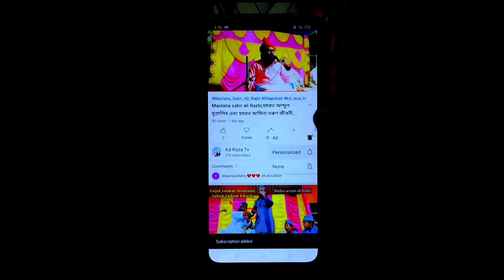Maolana sabir ali Razbi, Bangla waz, Sitapahari Jalsa, মাওলানা সাবির আলী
Maolana sabir ali Razbi, Bangla waz, Sitapahari Jalsa, jibani Bhakta, Recording kd Raza Tv ||

molana sabir ali rizvi,
maulana sabir,
maulana sabir sahab,
maulana sabir raza,
maulana shabbir ali,
Moulana sabir ali Razbi,
Moulana sabir ki takrir,
md sabir ali Razbi,
🚫একটি বিশেষ খবর এই চ্যানেলের ভিডিও বিনা অনুমতিতে ওন্নো চ্যানেলে আপলোড করা কঠোর অপরাধ এই রকম করলে আইনি ব্যবস্থা নেয়া হবে 🚫 খবর (Kd Raza Tv) পক্ষোথেকে🚫

আসসালামু আলাইকুম কেমন আছেন সবাই আশা করি সবাই ভালো আছেন আমাদের চ্যানেলে আসার জন্য ধন্যবাদ 🙏🙏

প্রিয় দর্শক আমি আশা করি আপনাদেরকে এই চ্যানেলের ভিডিও ভালো লেগে থাকে আর জেনারা নতুন নতুন এই চ্যানেলে এসেছেন তিনারা অবশ্যই আমাদের ( Kd Raza tv ) চ্যানেলটিকে Subscribe করে পাশে থাকা বেল আইকনটি প্রেস করে আর আপনাদের বন্ধুদের দেখার সুযোগ করে দেবেন সবাই ভালো থাকবেন ধন্যবাদ। আসসালামু আলাইকুম।😊😊

আসসালামু আলাইকুম প্রিও দরসোক আমাদের চ্যানেল টি নতুন আমাদের চ্যানেল এ ভিডিও দিতে যোগাযোগ করুন এই নাম্বারে
                                       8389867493🌹🌹আসসালামু আলাইকুম সবাইকে আমার সালাম
আর অভিনন্দন রোইলো ||

India Kolkata West Bengal murarai Rajgram
Uttar kashillya (Kd Raza Tv)kd_raza_tv